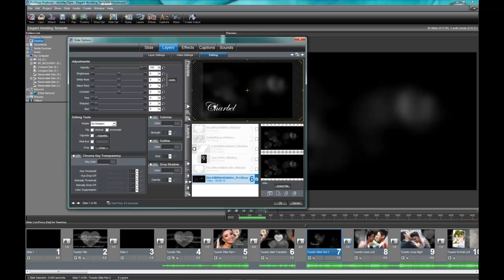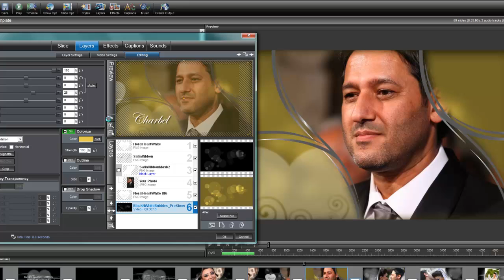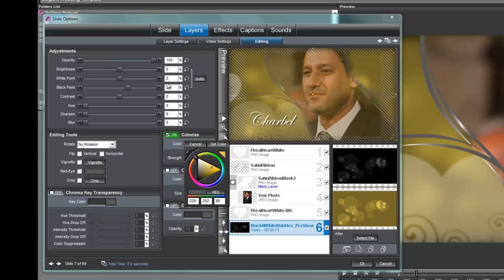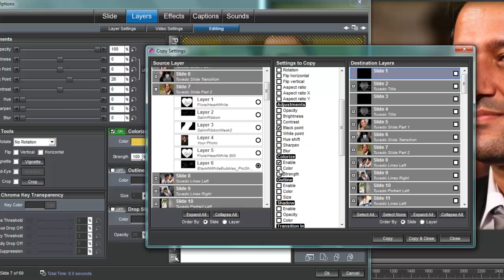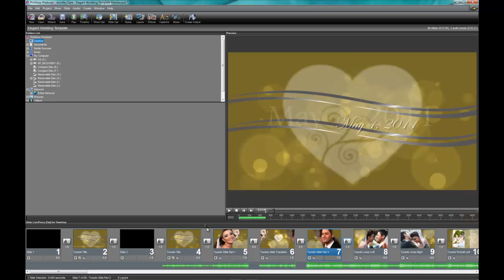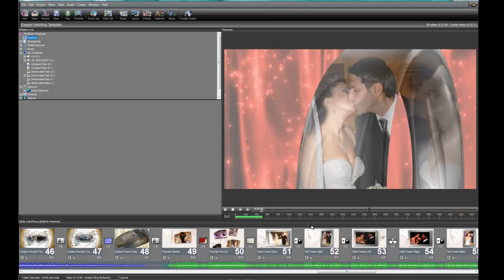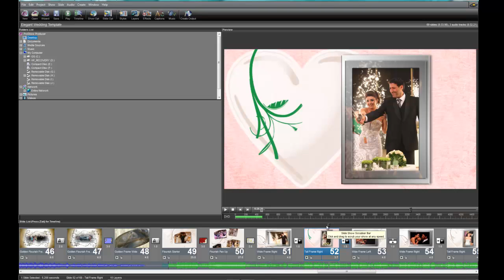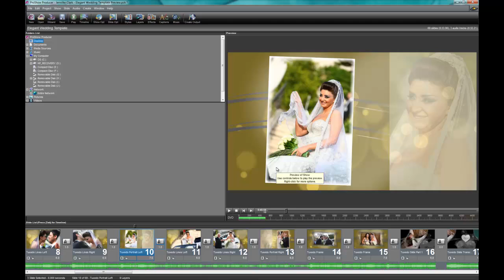Change Is Good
In this tutorial I'll show you how to change a black and white background from my Elegant Wedding Template to any color you want...then copy those settings to all of the other slides. The best part about using ProShow Producer is that you can change just about anything. And, yes. Change is Good!